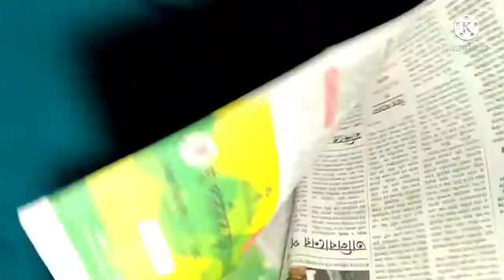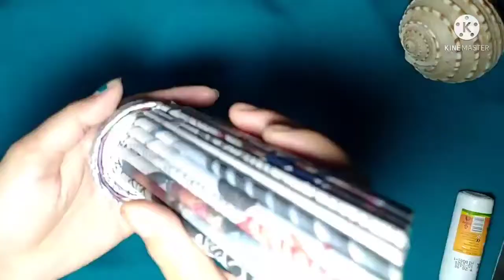how to make pen stand,how to making pen bani ? কি ভাবে পেন দানি বানাবো? # Art and craft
fecbook 🆔 Moumita Maity